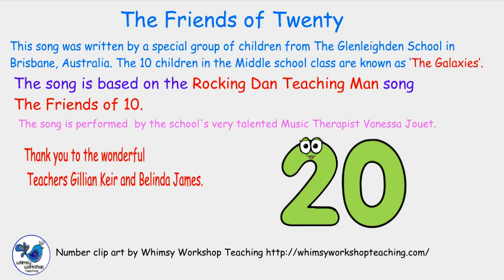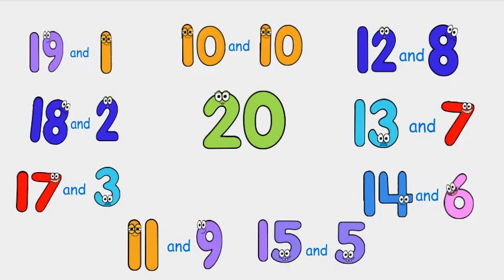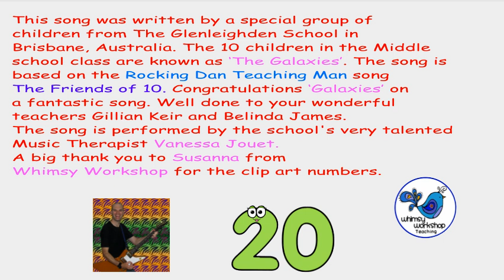The Friends of 20 (Written by the Galaxies class, Performed by Vanessa Jouet)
The Friends of 20 was written by a wonderful group of children from The Glenleighden School, in Brisbane Australia and performed by the school's very talented Music Therapist, Vanessa Jouet.  The song is based on the Rocking Dan Teaching Man song The Friends of 10 Congratulations to The Galaxies! for their fantastic song and to their class teachers Gillian Keir and Belinda James. Special thanks to Susanna from Whimsy Workshop Teaching for her wonderful number clip art.